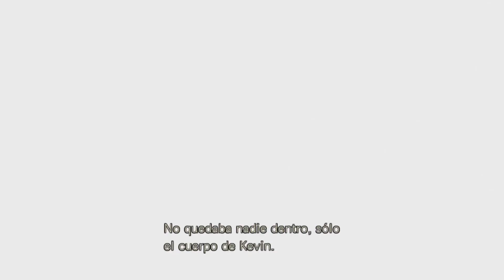Resident Evil HD Remaster - Resident Evil HD Parte 1Jill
Dar con la tecla del éxito, con una fórmula de juego innovadora, original y rompedora que conecte con el público, no es algo fácil de conseguir. Capcom lo logró en 1996, en los tiempos en los que las 3D estaban asentándose y aún quedaban géneros y experiencias por descubrir. Y lo hizo, muy en especial, con Resident Evil, juego que sentó las bases del Survival Horror y que ya desde su primera entrega apostó fuerte por la supervivencia, la escasez de recursos, el espacio limitado para acarrear ítems o los sustos y sobresaltos a cargo de zombis, perros, hunters y otras criaturas…